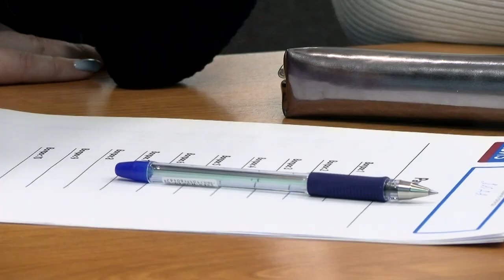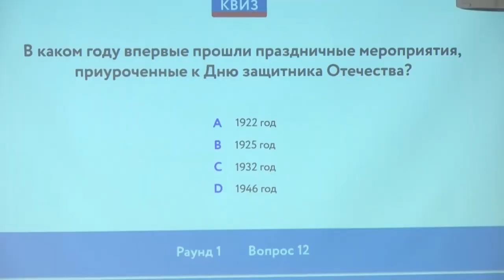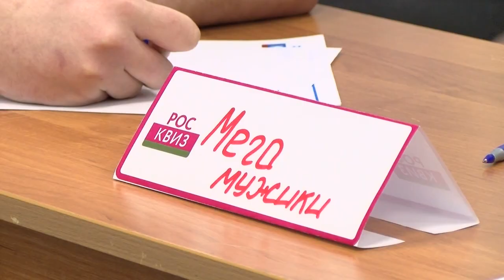РосКвиз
В преддверии Дня защитника Отечества в СарФТИ прошла интеллектуальная игра «РосКвиз».